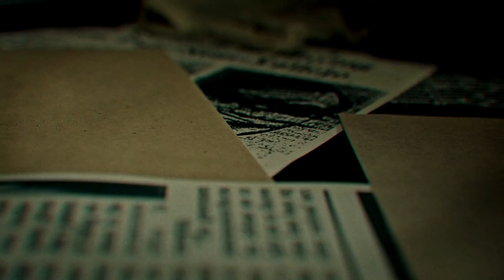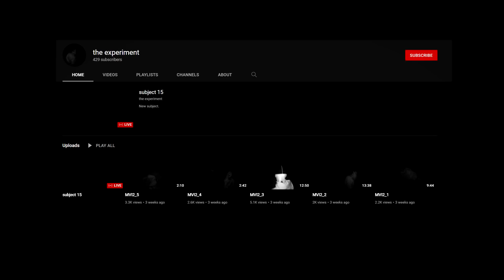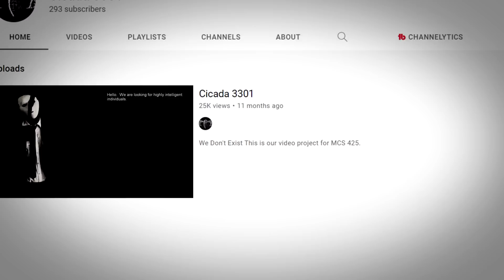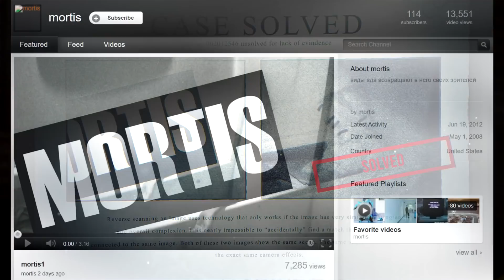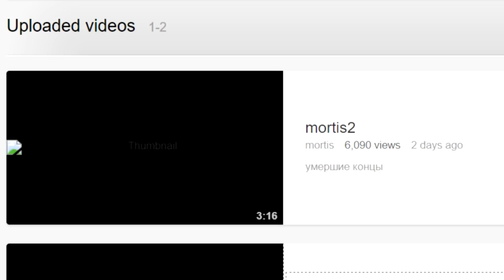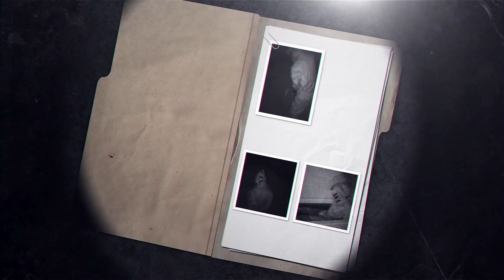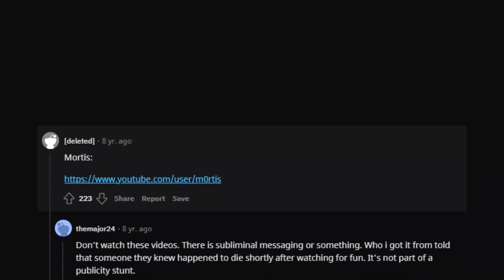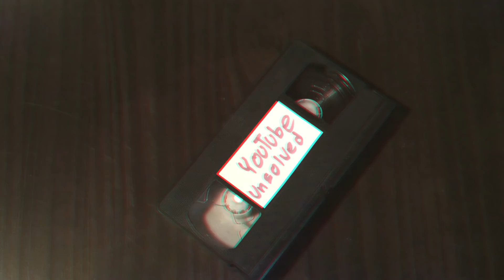"The Experiment" | YouTube Unsolved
"The Experiment" - The Most Disturbing Live Stream on the Internet

A specific list of mystery solvers who helped research this -
@[Mod] Bob the Humvee
@Papa Smoke

Submit a Youtube mystery!

Video credit
ponysmasher

✱Silent Partner
✱Avicii
✱C-418
✱NCS
✱Deep Space Ceramics
✱Noisestorm

..the end..